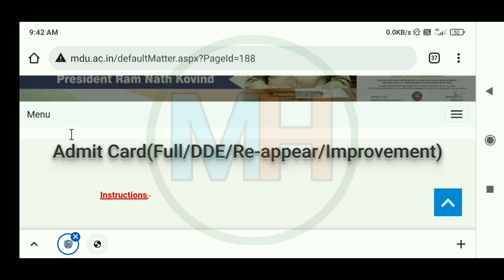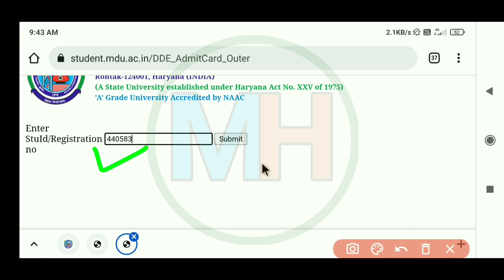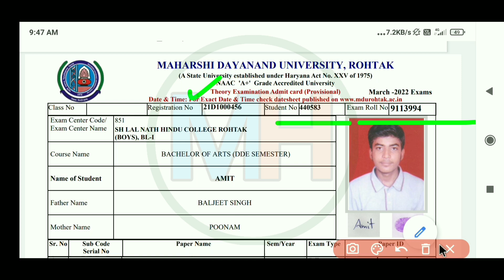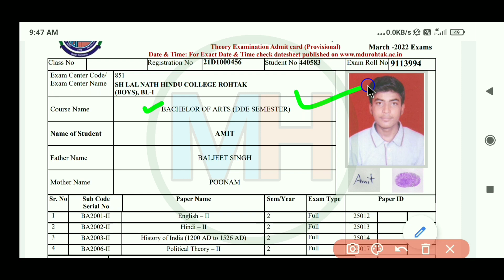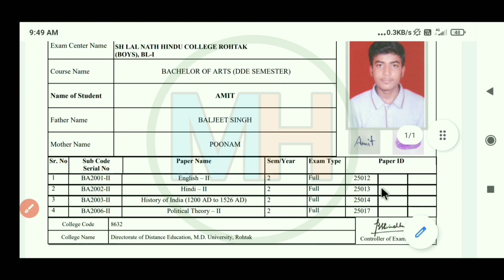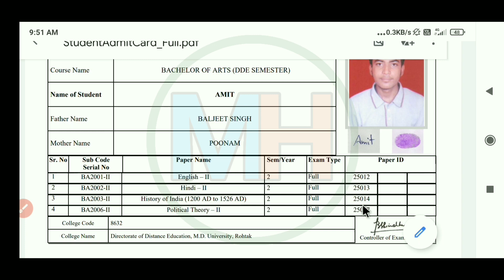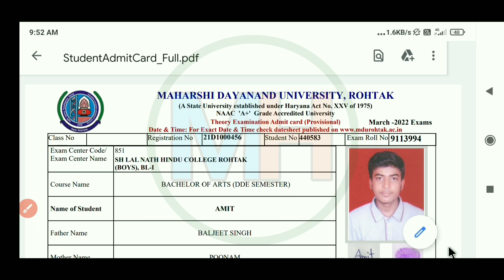Mdu Distance admit card 2022 || How to download mdu distance 2nd semester admit card 2022